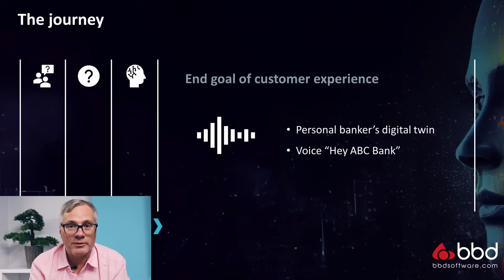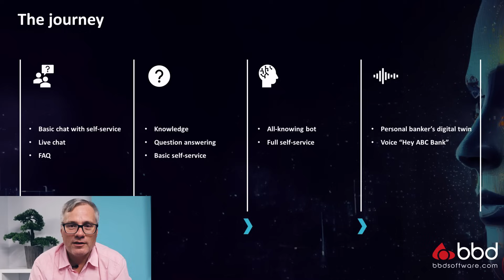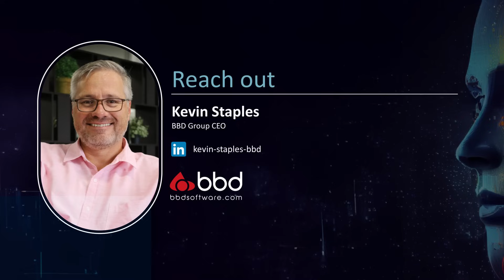Future of Customer Service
BBD CEO, Kevin Staples dives into how companies can embark on the journey of transforming their customer service using AI and large language models (LLMs)